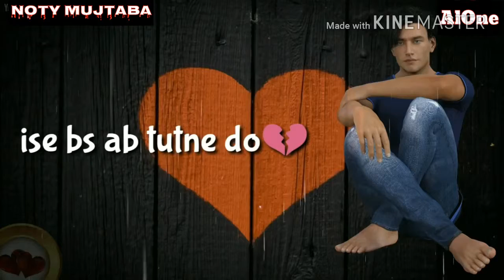Kesi Yeh Judai Hai Aankh Bhar Meri Aayi Hai